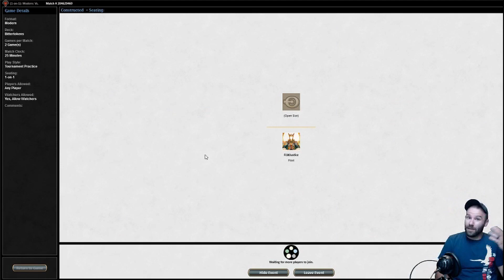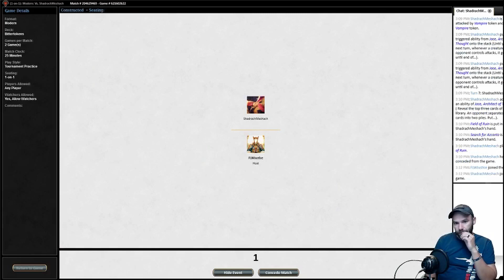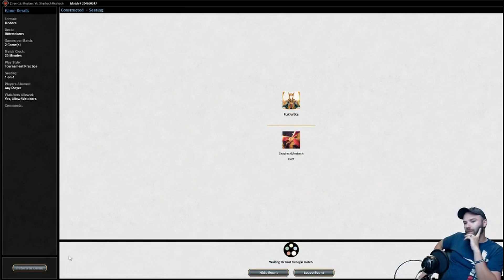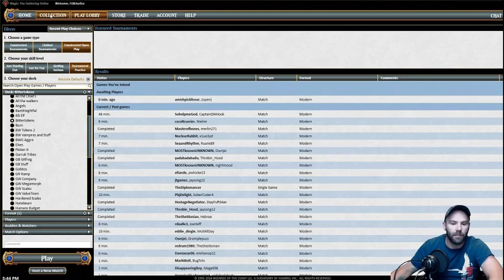MTG Modern BW Benalia Tokens Part 2 Pre Core set 2019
Use this link to save on your very Origin PC orders!!

I will be playing a bunch of different games on this channel.  I am not good so don't come here looking for expert MLG status type gameplay.  Just trying to hang out and have some fun!

MTG Dominaria, MTG Dominaria Standard, MTG Standard,